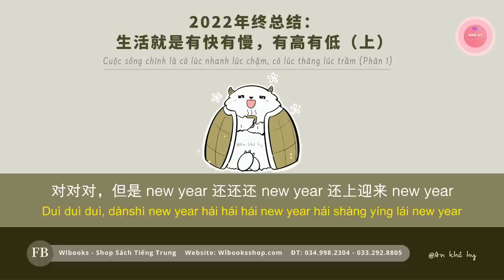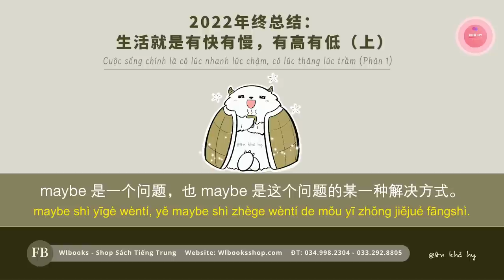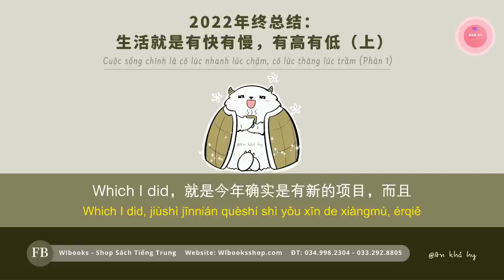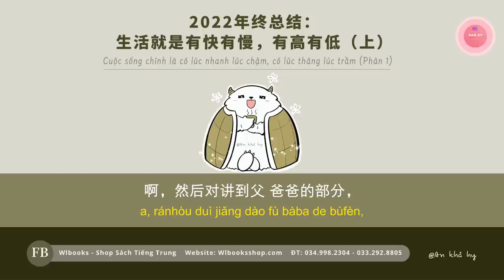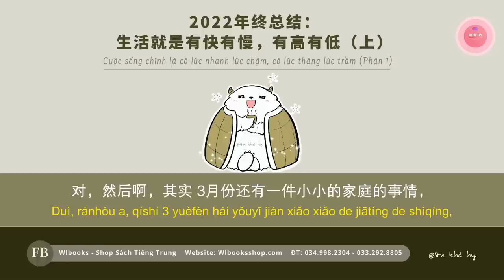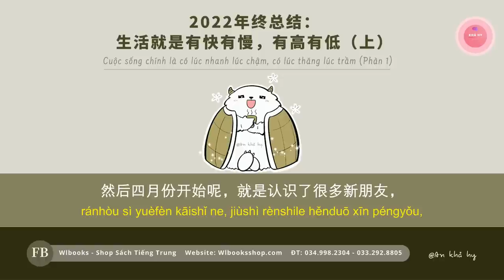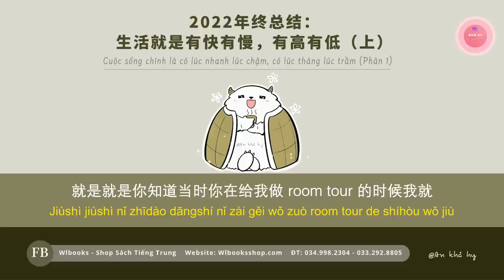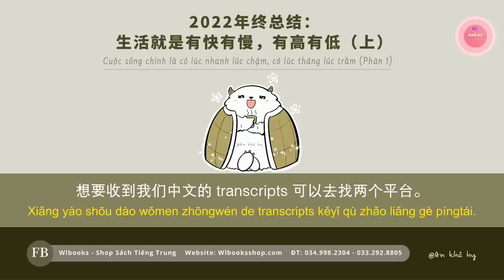Cuộc Sống Chính Là Có Lúc Nhanh Lúc Chậm, Có Lúc Thăng Lúc Trầm (Phần 1) | 2022年终总结：生活就是有快有慢，有高有低（上）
Thông tin bản audio gốc:
Tên bài: 2022年终总结：生活就是有快有慢，有高有低（上）
Tác giả: 打个电话给你Podcast

Thông tin bản vietsub:
Edit + Encode video: WLBooks Teamsub

LUYỆN NGHE THỤ ĐỘNG CÓ TÁC DỤNG GÌ!?

Nghe thụ động hay còn được gọi là "tắm ngôn ngữ". Phương pháp này giống với giai đoạn đầu khi trẻ em học nói.

Các bé chỉ nghe các âm thanh xung quanh nhưng ý nghĩa của các âm thanh ấy thì chắc chắn các bé không thể hiểu hết. Nhưng quá trình này được lặp đi lặp lại rất nhiều lần trong giai đoạn tập nói và tiếp xúc với ngôn ngữ của bé... Và rồi, đến một ngày, khi mọi thứ đủ lâu, đủ thấm, các bé có thể hiểu được dần ý nghĩa và nói được ngôn ngữ đó!

Phương pháp nghe thụ động này đã được rất nhiều chuyên gia đánh giá cao, và bản thân mình cũng đã ứng dụng nó trong việc học tiếng Anh, tiếng Trung và đã thu về những kết quả nhất định.

Việc nghe thụ động khá là dễ dàng, bạn chỉ cần bỏ ra khoảng 15 - 30 phút mỗi ngày, bật một đoạn video về tin tức hay bất cứ thứ gì bạn thích bằng ngôn ngữ mà bạn đang học, sau đó cứ làm những việc riêng của mình như: làm việc nhà, lướt facebook, đọc báo, chơi game,… thậm chí là ngủ.

Khi lặp đi lặp lại thói quen này hàng ngày, nó sẽ giúp bạn quen dần với môi trường ngôn ngữ mới, tốc độ nói và cách phát âm của người bản xứ.

Rồi đột nhiên...

Đến một ngày đẹp trời, bạn sẽ bất ngờ về kết quả thu được! ^^

Hy vọng với phương pháp này, nó có thể giúp bạn học tốt ngôn ngữ mà mình đang theo đuổi!